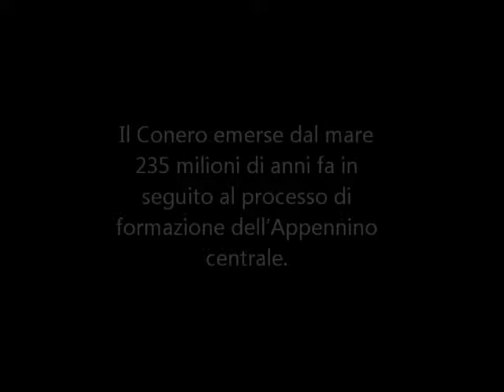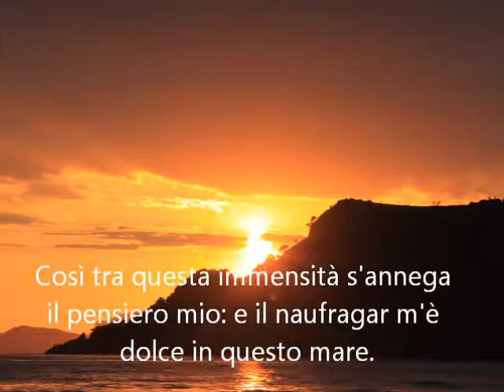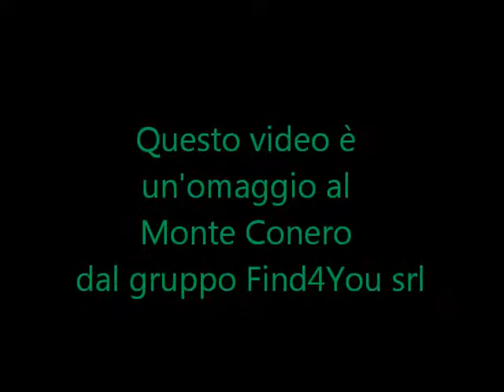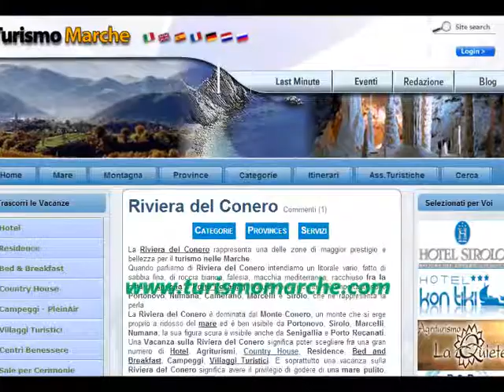Turismo Marche video 7 Monte Conero